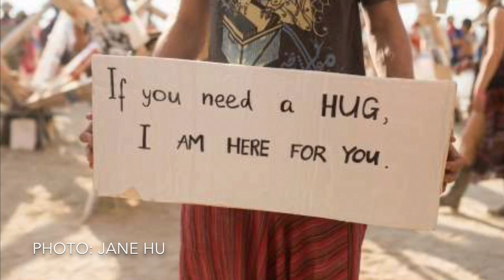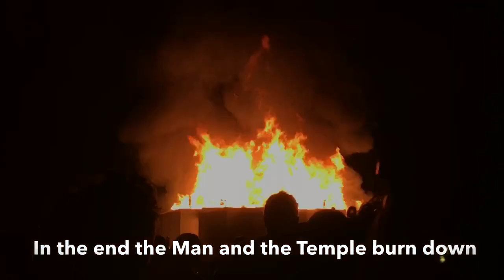Burning Man 2018: I, Robot- A Desert Journey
A journey through a week in the desert at Burning Man 2018.

For those of you who haven't been yet, I welcome you to take a peek into the magic that is Burning Man. For those of you who went, hopefully it brings happy memories of our moments in Black Rock City.

Although it was my second time attending, I saw it with new appreciation and even deeper gratitude for the art, for the people of the community, and for its meaning.

Photos & Videos:
Mostly shot by me, except for those attributed to my talented friends:
Beth & Leon (congrats on your playa wedding!)

ART: (most pieces, in order of appearance)
-“In Every Lifetime I Will Find You” Metallic Sculpture by Michael Benisty
-"The Orb" by Bjarke Ingels, Jakob Lange
-"Y'all" by Mike Lustig
-"With Open Arms We Welcomed That Which Would Destroy Us" by Christian Ristow
-"Desert Guard" by Ming Lu
-The Man :)
-? (Standing robot ladies- anyone know the name/artist?)
-"The Singularity Project" by Rebekah Waites
-"Lodestar" by Randy Polumbo
-"747" by Big Imagination
-"Sanctuary" by Bay Area artists
-"Jaguara" by Jaguara.co
-"Moondancer" by Lekha Washington
-? (Armadillo-anyone know the name/artist?)
-"RadiaLumia" by FoldHaus Collective
-"Hexatron" by Mark Lottor
-"Sonic Runway" by Warren Trezevant and Rob Jensen
-"The Color Wheels" by Compagnie Off
-Shout outs to sound camps/cars with music: Opulent Temple, Sanctuary, and The Kazbah
-"A Cavallo Carousel" by Michele Marlo
-"Rainbow Bridge" by Josh Zubkoff
-"'Identity Awareness-Family" by Shane Pitzer.
-"Galaxia" (2018 Temple) by Arthur Mamou-Mani

And of course, thank you to my wonderful campmates at Flat Tire Cafe for being such great humans!

I’m Jenn M Choi, and I empower real humans to make BIG ASS changes and design the life + work they dream of.

COACHING: Want to be empowered? You can book private 1:1 coaching with me

Jenn